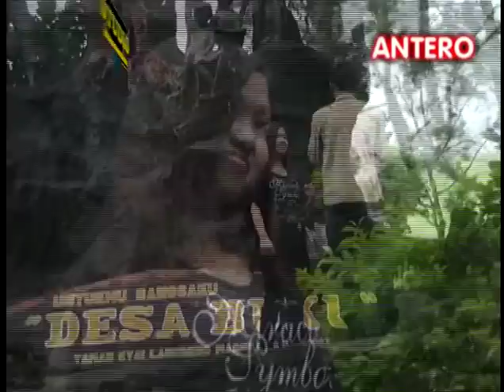Mendamba Antero KYAI LANGGENG